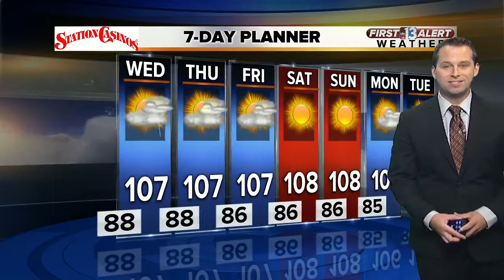13 First Alert Weather for July 31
Evening weather forecast for July 31.